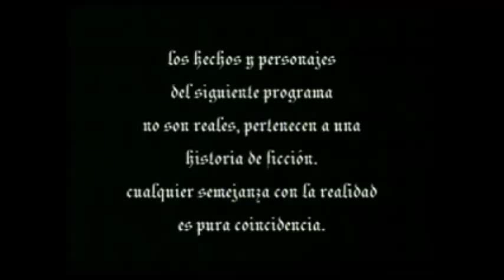Casi Angeles 1° Temporada - Capitulo 151 (1/4)